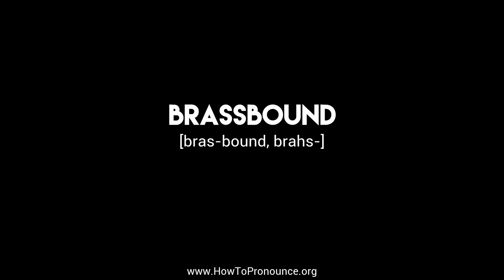How to Pronounce "brassbound"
Learn the proper pronunciation of "brassbound"